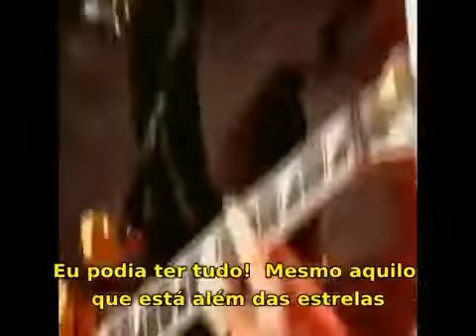Stryper Murder By Pride legendado